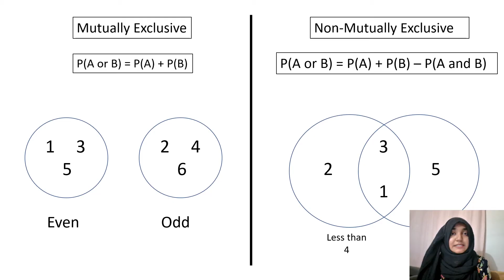BUP Admission Math | Bangladesh University of Professionals | FBS | Probability - Part 2